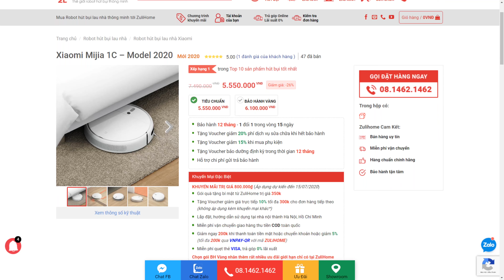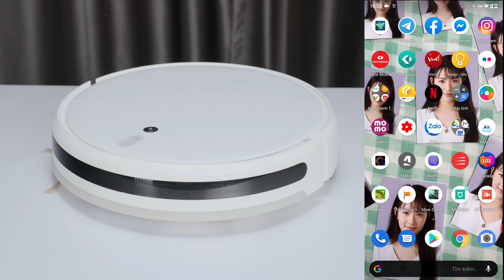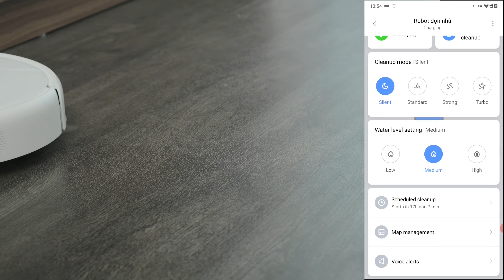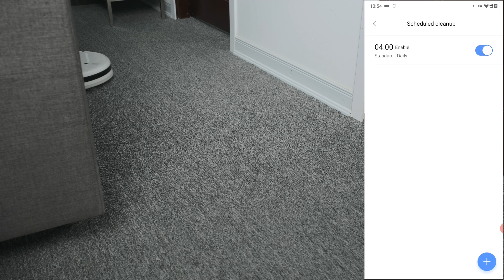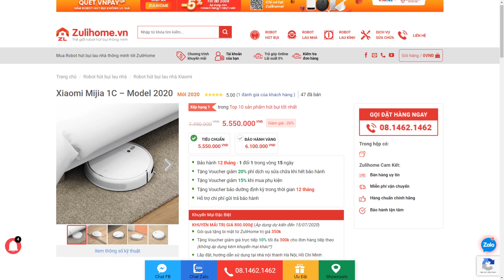[GÓC NHÀ] ROBOT giúp việc siêu thông minh - Mijia 1C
🔶Tham khảo giá bán sản phẩm Xiaomi Mijia 1C -2020 tại

Robot hút bụi đang trở thành xu hướng trong các gia đình hiện nay. Tuy nhiên, hiện nay các mức giá của các sản phẩm robot hút bụi còn cao, đặc biệt các tính năng thông minh, các tính năng đặc biệt. Nhưng giờ đây, Xiaomi đã có những sản phẩm giá rẻ, chỉ 5 triệu đồng đó chính là Mijia 1C 2020. Mijia 1C 2020 vẫn có các tính năng hiện đại của các dòng cao cấp như, tạo bản đồ, đặt lịch lau dọn,... Mijia 1C 2020 còn có tính năng vừa lau vừa hút, với tính năng này sẽ giúp ngôi nhà của bạn được sạch hơn rất nhiều.

Kích thước: 353 x 350 x 81,5mm
Trọng lượng: 3.6 Kg
Kích thước hộp bụi: 600 ml
Kích thước bình nước: 200 ml
Dung lượng pin: 2400mAh
Lực hút: 2500 Pa
Công suất: 40W
Thời gian sạc: 3-4 giờ
Diện tích hút bụi: 120m2
Khả năng leo trèo: 2 cm
Cảm biến điều hướng: Điều hướng trực quan

🔶 Nội dung video:
00:00 Mở đầu
00:42 Intro
00:52 Mức giá quá rẻ để mua
01:17 Thiết kế
01:58 Tính năng lau dọn
02:55 Chip điều khiển và tính năng khác
04:00 Vận hành
05:34 Điều khiển và kết nối với phần mềm
07:44 Tổng kết

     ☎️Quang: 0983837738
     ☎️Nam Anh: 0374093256